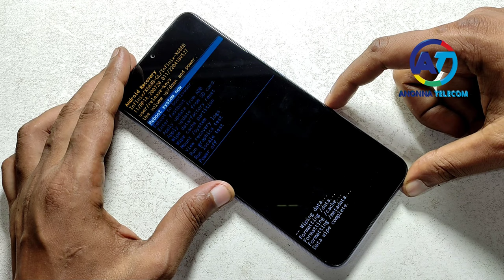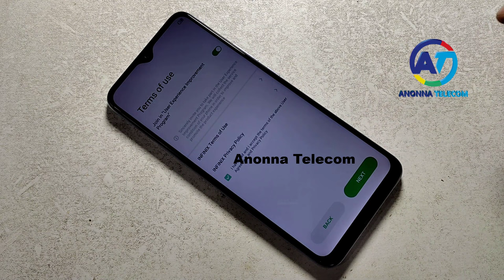Hard Reset Infinix Hot 12/Hot 12i | Infinix Hot 12/Hot 12i (X6817/X665B) Forget Screen Lock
Cover Topic:
1. Hard Reset Infinix Hot 12 (X6817)
2. Hard Reset Infinix Hot 12i (X665B)
3. Infinix Hot 12 Forget Screen Lock
4. Infinix Hot 12i Reset Screen Lock
5. Infinix Hot 12 (X6817B) Unlock
6. Infinix Hot 12i (X665B) Unlock